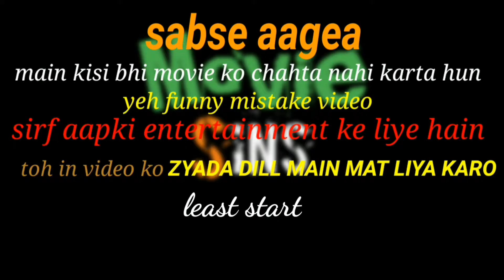(21 Mistakes) With Laxmii - Funny Mistakes With "LAXMII" Official Trailer |Hindi Movie| Akshay Kumar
Laxmii is an upcoming Indian Hindi-language comedy horror film written and directed by Raghava Lawrence in his Hindi directorial debut. It is a remake of the 2011 Tamil film Kanchana and stars Akshay Kumar  and Kiara Advani. Due to the COVID-19 pandemic, the film will not be released theatrically in India and will stream there on Disney+Hotstar on 9 November 2020.